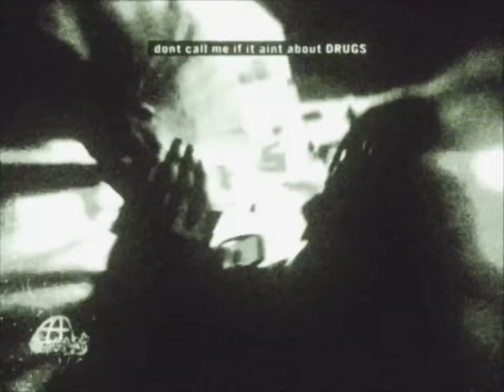ICYTWAT - SHOEBOX MONEY (ft. BABYFACE RAY) (Official Audio)